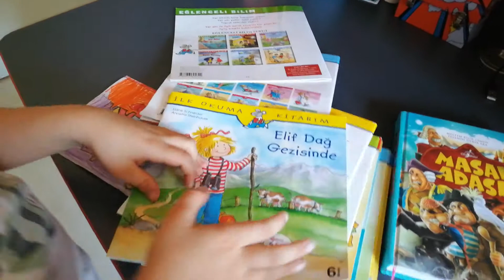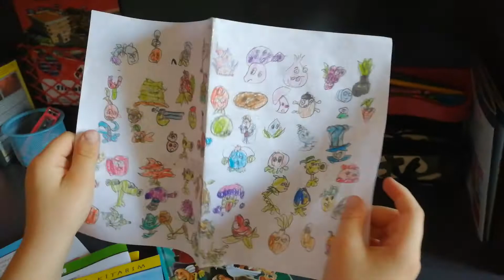Pirate island Korsan adası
Kendi kitabımı yazdım. Umarım beğenirsiniz